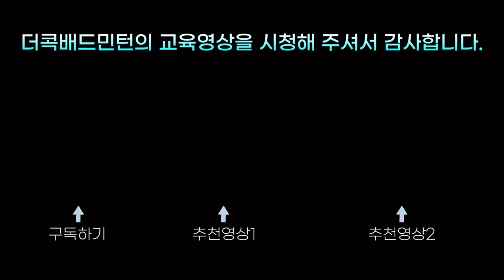[Eng] 교정레슨 한번으로 스윙이 이렇게 바꼈어요!! (from 뉴질랜드)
배드민턴 스윙!!
제대로 하고 싶어서 뉴질랜드에서 이곳!!
더콕배드민턴을 찾아오셨습니다.
그런데 스윙...이게 한번에 되네요??!!
1회레슨만으로 이렇게 야무진 스윙이 가능한거였어요!!!
이동선코치님과 함께하는 교정학습으로
앞으로의 변화된 모습도 기대됩니다!!